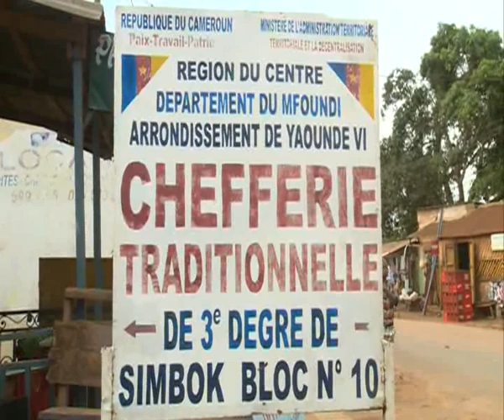Reportage CRTV || Projet pilote de campagne de sensibilisation communautaire COVID 19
Le reportage CRTV sur le projet pilote de campagne de sensibilisation communautaire COVID-19 lancé le jeudi 16 avril 2020 à Yaoundé, dans le quartier Simbock en particulier, dans les blocs 10 et 2 par la Fondation Denis & Lenora Foretia